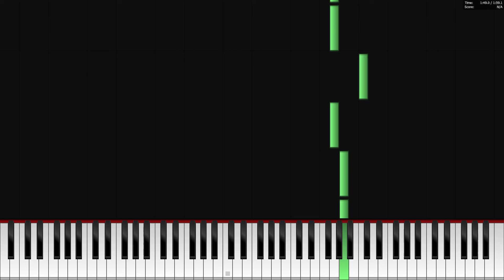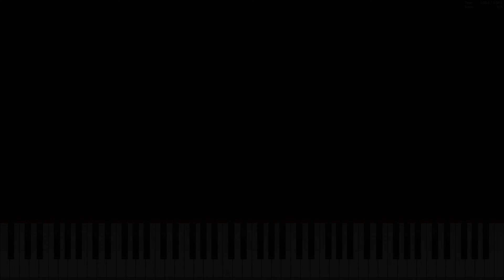Dr Stone OP (Good Morning World!) - BEGINNER Piano Tutorial + Music Sheets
This Time I made an  BEGINNER Piano Tutorial for The Song Good Morning World! (Dr. Stone OP). I wish you a lot of fun while learning this piece!